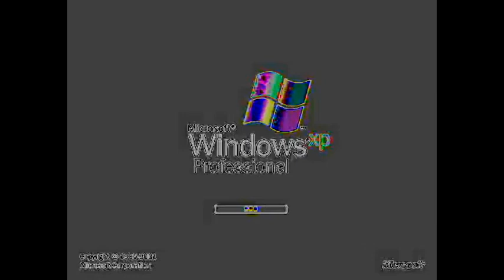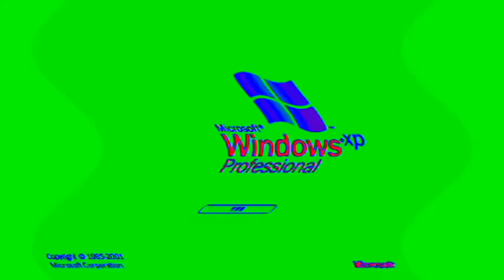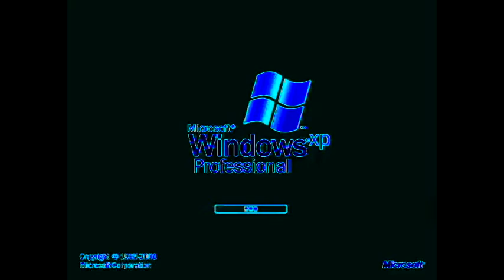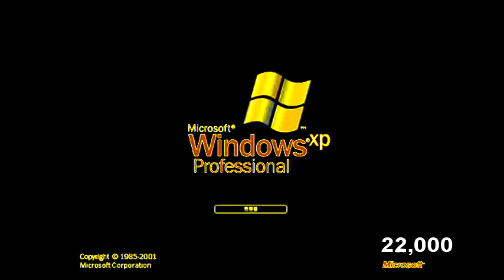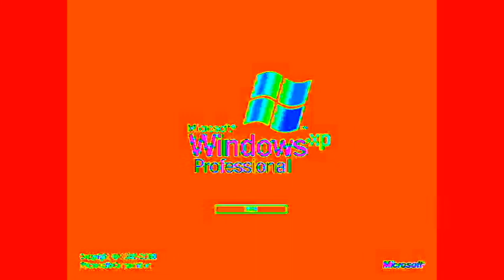(REUPLOAD) Windows XP Effects 2018 Long Video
Reupload Because Gerardfu Ryand Got Terminated On 2020

This Video Is Made On June 9th 2018